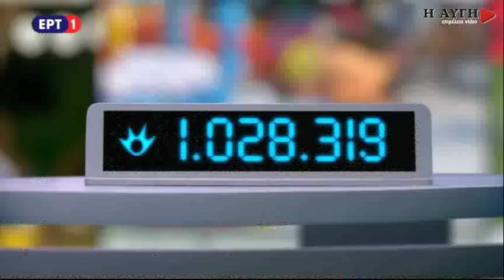Βερναρδάκης: Η κυβέρνηση μένει σταθερά στη γραμμή της τήρησης της συμφωνίας των Πρεσπών